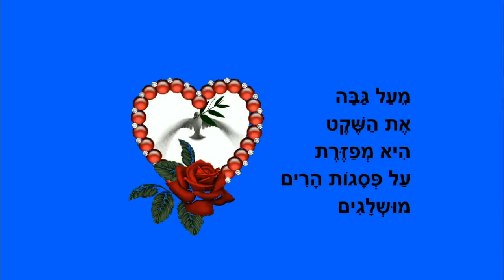יונת השלום - שיר לשלום - כתבה: ריקי זקן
יונת השלום
סיפור ילדים